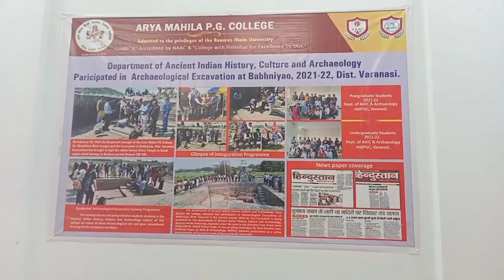Today so much time waste || let's make a chaat